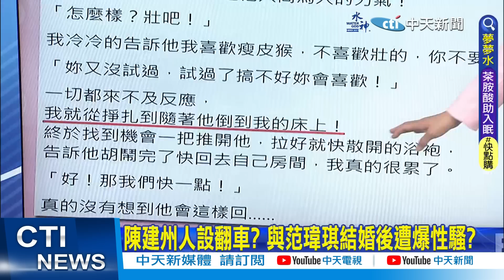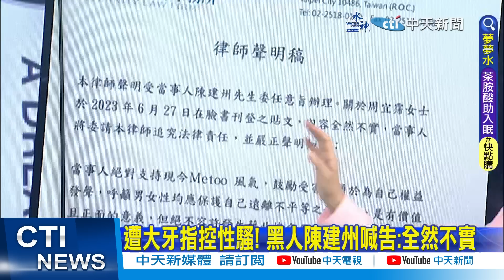【洪淑芬報新聞】遭大牙指控性騷! 黑人陳建州喊告:全然不實｜陳建州喊"惡意栽贓" 大牙再回擊:公道自在人心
00:00 遭大牙指控性騷! 黑人陳建州喊告:全然不實
00:55 控陳建州"強壓在床鬆一下" 周宜霈吐真心話
02:19 遭大牙指控性騷! 黑人陳建州喊告:全然不實
03:38 駐泰代表爆性騷! 外交部疑隱瞞 藍軍酸:怕得罪小英?
05:42 不只關粉專! 黃子佼私人臉書內容"全隱藏"
06:33 心疼黃子佼陷風波 孟耿如乾媽周丹薇曝"私下對話"
07:02 嗆"你怎摸我頭"?! 妙齡女控理髮師性騷"爆口角"網傻眼
08:55 陳建州喊"惡意栽贓" 大牙再回擊:公道自在人心
09:24 蔡徐坤母子"曾被警傳喚" C女和解書內容曝光
10:20 MeToo延燒台南 體育局"最高層"遭爆性騷